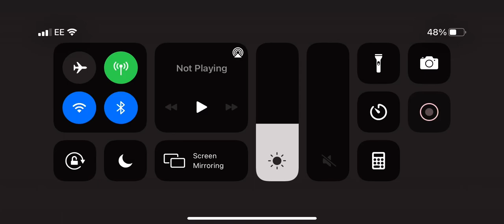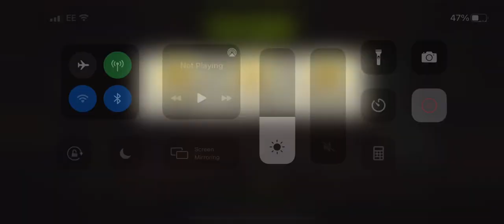Fire in the hole lvl 47